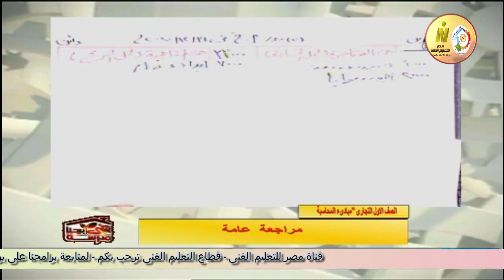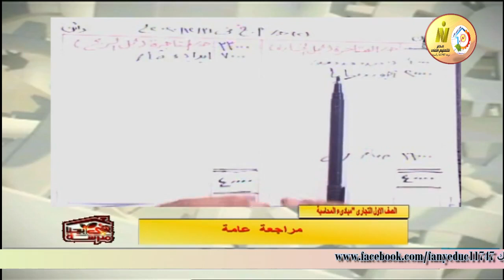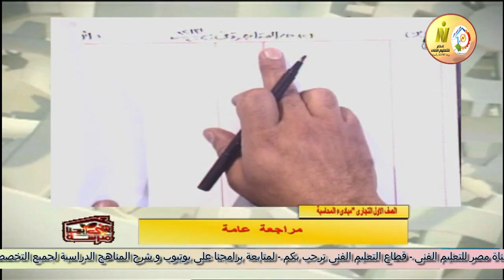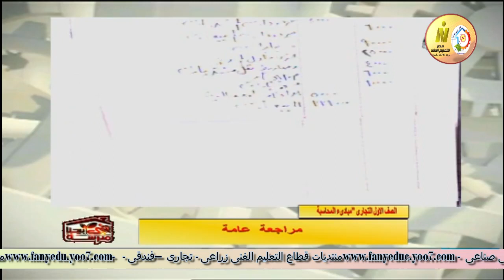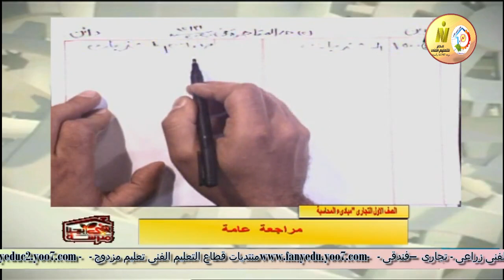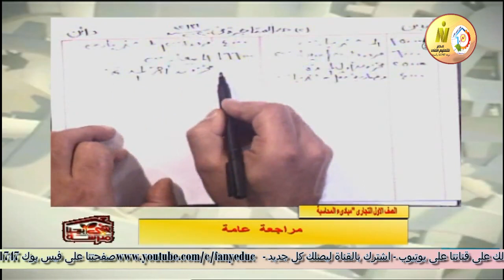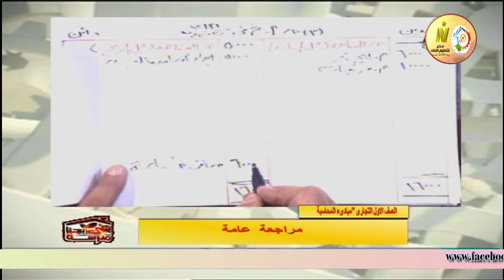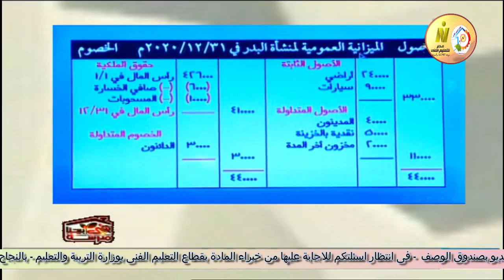الصف الاول تجارى - مبادئ المحاسبة - مراجعة عامة ترم أول - أ صلاح الدين مصدق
وقريبا منتديات التعليم الفنى المتقدم للصفين الرابع والخامس